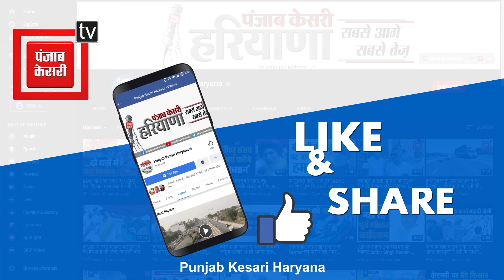बड़ी खबर: Congress उम्मीदवार Divyanshu Buddhiraja को मिली जमानत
करनाल से कांग्रेस उम्मीदवार और हरियाणा युवा कांग्रेस के अध्यक्ष दिव्यांशु बुद्धिराजा को हाईकोर्ट से बड़ी राहत मिल गई है… जी हां दिव्यांशु बुद्धिराजा को जमानत मिल गई है.